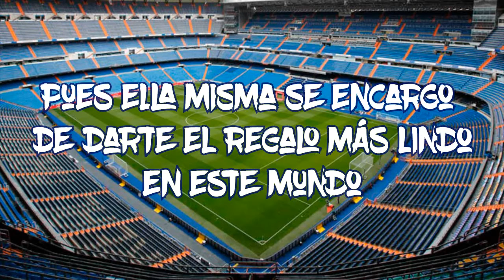|Mamás con Muchos Huevos| |Feliz día de la madre|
Banda es un pequeño homenaje para esas guerreras de casa, espero les guste este vídeo saludos y abrazos de

Banda déjame un comentario de que quieres que hagamos de dinámica para los botines, me es importante tu punto de vista Gracias!